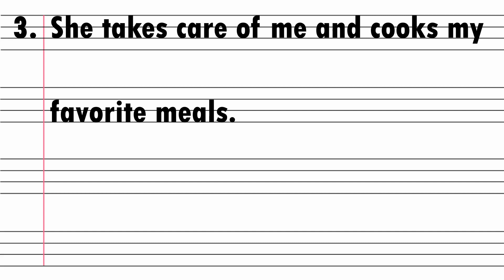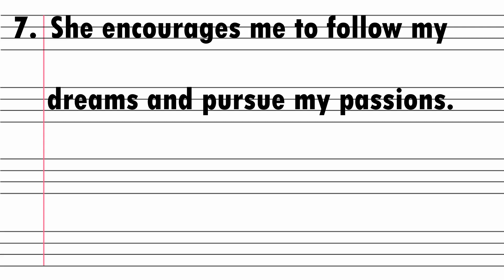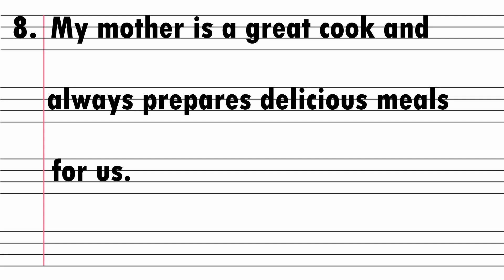10 Lines on My Mother in English || Essay on My Mother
In this video, you will learn 10 Lines Essay on My Mother in English.

🎦 VIDEO TOPICS 🎦
🔷 My Mother Essay in English
🔷 10 Lines Essay on My Mother
🔷 10 Lines on My Mother in English
🔷 Short Essay on My Mother

Urdu English Master is an educational channel. This channel covers different topics like Essay Writing, Story Writing, Letter Writing, Application Writing, Dialogue Writing and Vocabulary Videos.